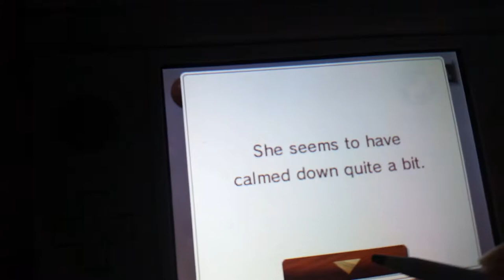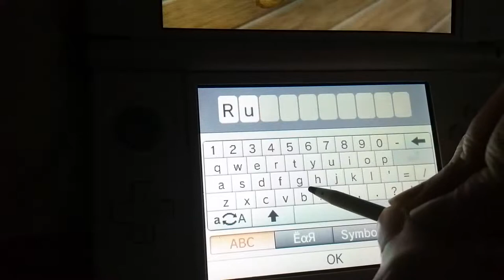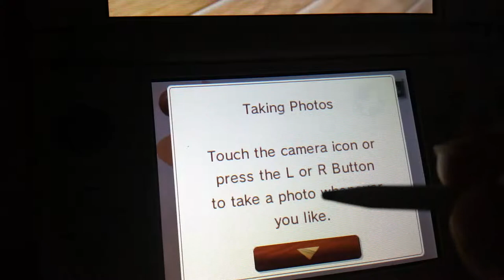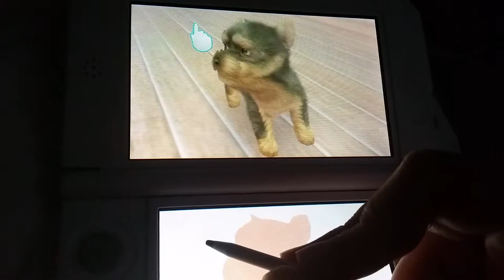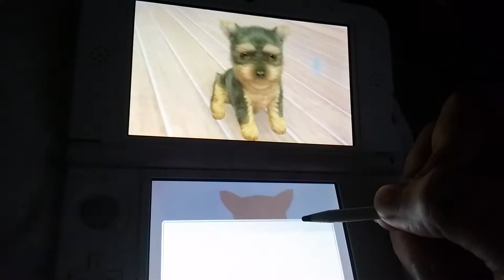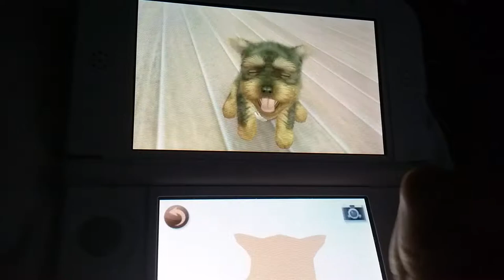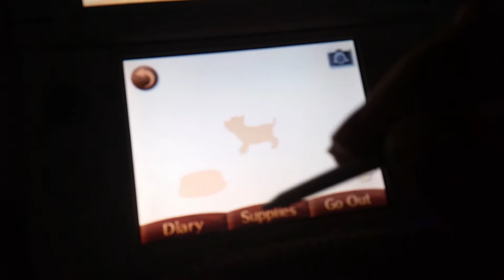Nintendogs + cats my first dog part 2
Too cute